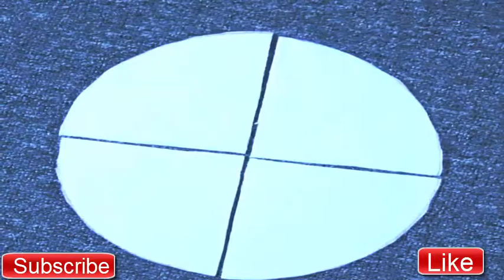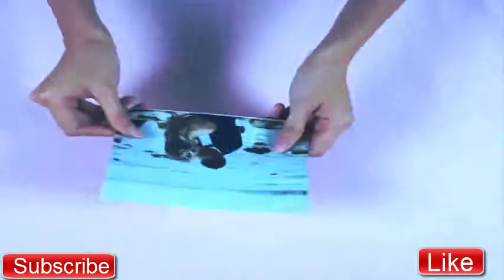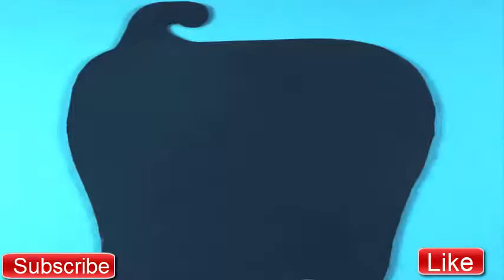ROOM DECOR! 9 Easy Crafts Ideas